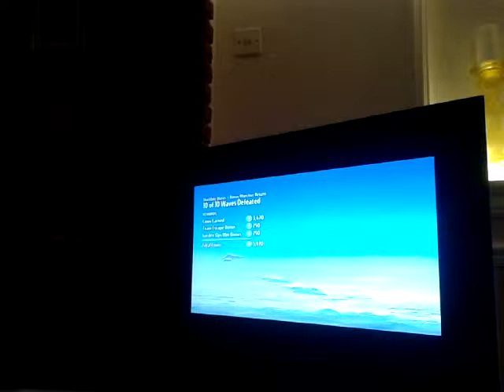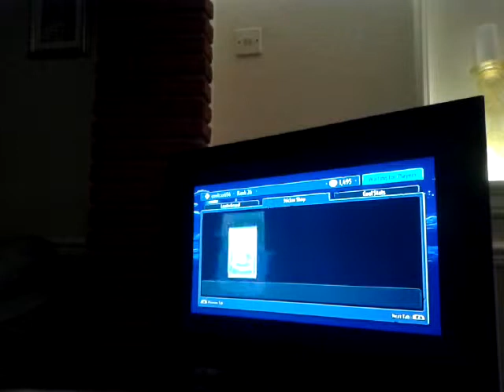Garden warfare super disco wave! Whith cool caz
In this video cool caz fights the disco master he is chatting whith some freinds but oh well you still get gameplay